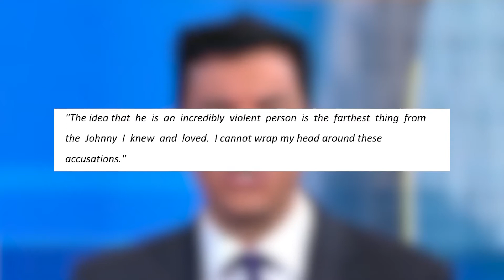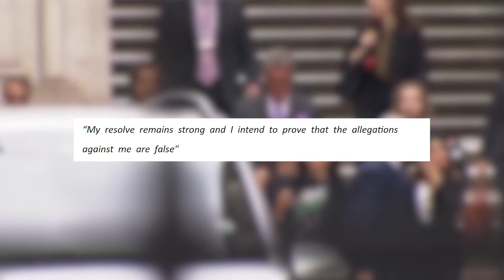Johnny Depp REACTS to Amber Heard not being in JAIL yet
The legal battle between Amber Heard and Johnny Depp continues. Even after officially being sentenced to jail for 4 years, Heard is still free! How does Depp feel about this? Find out on What’s Poppin’

Hollywood has been going crazy over Amber Heard and Johnny Depp’s legal battle.

About What’s Poppin’:
Your one stop destination for all things Pop Culture, celebrity news, and entertainment. Breakups, makeups, and everything in between, What’s Poppin’ invites you on a trip through Hollywood where you can keep tabs on all your favorite stars.